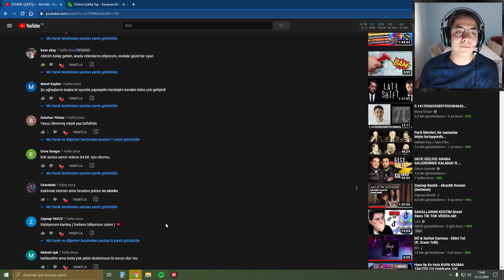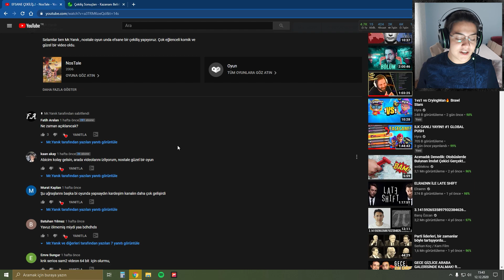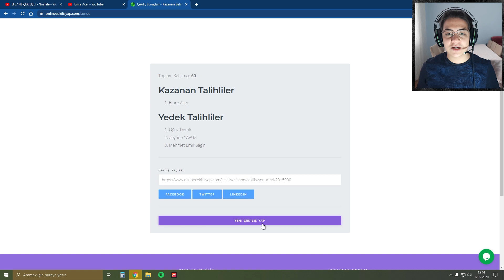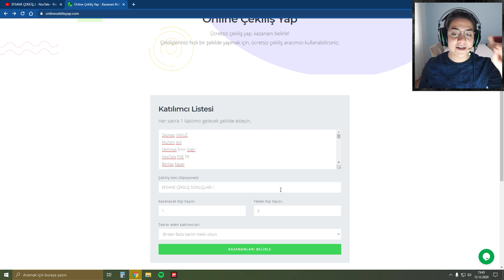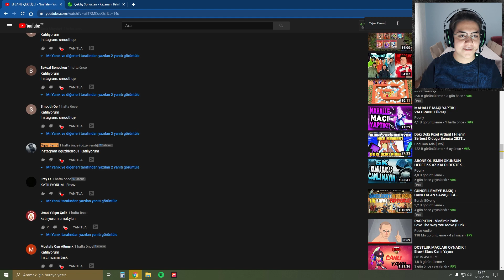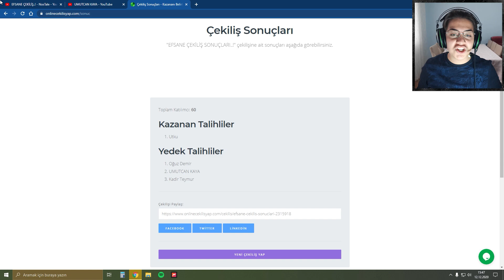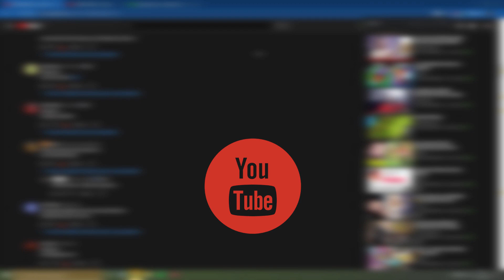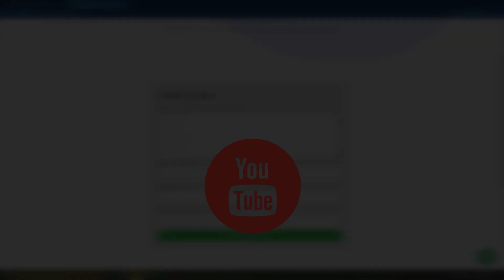EFSANE ÇEKİLİŞİN SONUÇLARI..! - NosTale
Selamlar ben Mr.Yanık , bugün efsane nostale oyun unda efsane çekilişin sonuçlarını paylaşıyoruz. Çok eğlenceli komik ve güzel bir video oldu.

Hepinize tekrardan merhaba. Bugün Nostale'de yaptığımız çekilişin sonucunu açıkladık ve ortaya çok güzel bir video çıktı. Video hoşunuza gittiyse beğenmeyi unutmayın.

Merhaba ben Mr.Yanık , YouTube Türkiye de sizlere güzel , eğlenceli , komik montaj lar ve video lar hazırlıyorum. Kanalımda efsane oyun gaming videolar ı çekiyorum. Bu oyunlar a örnek vermek gerekirsek: Brawl Stars ve NosTale üzerinde ağırlıklı videolar çekiyorum. Bunları yaparken çok eğleniyorum ve bir çok komik anlar eğlenceli anlar yaşıyorum.

İzlediğiniz için tekrardan çok teşekkür ederim :)